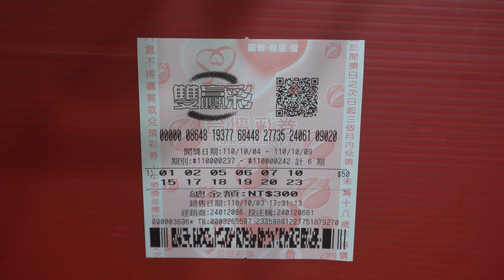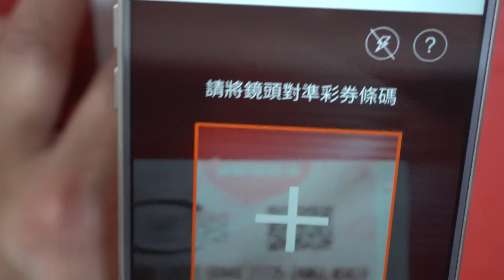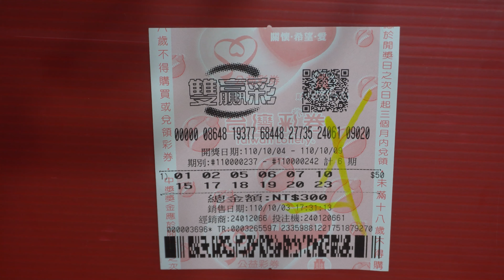[雙贏彩] 大樂透彩券號碼再買六期雙贏彩會中獎？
大樂透彩券號碼再買六期雙贏彩會中獎？